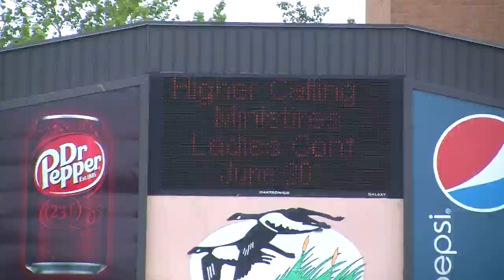Travels With Charlie- Beautiful Gardens of Maryland's Eastern Shore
The most beautiful plants from the most beautiful gardens on Maryland's Eastern Shore will be available for your enjoyment tomorrow at the Wicomico Civic Center. Organizers were busy putting the show together this afternoon, but not too busy to describe this special event to reporter Charles Paparella, who filed this flor-filled report in this segment of Travels With Charlie.